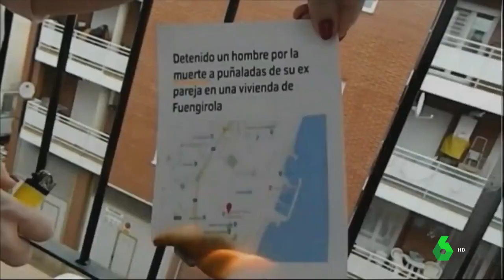El dramático (y esperanzador) corto de una niña sobre la violencia machista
"El caballero sacará la espada y acabará con la princesa", de esta forma el corto 'Nosotras' muestra la visión de una niña sobre la violencia machista. Una perspectiva dura, pero esperanzadora, premiada por Amnistía Internacional.